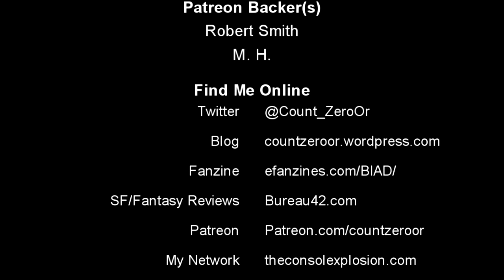Con Report Vlog: Kumoricon 2016, Eva 3.0, Akira on the Big Screen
This week I'm giving my (belated) thoughts on Kumoricon 2016, along with brief thoughts on Eva 3.0, and my thoughts on seeing Akira on the big screen for the first time.